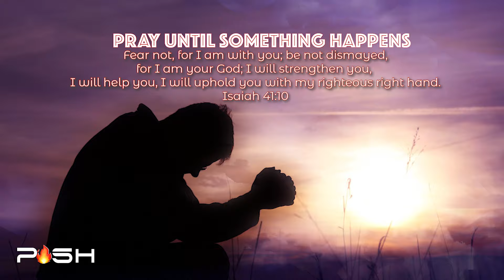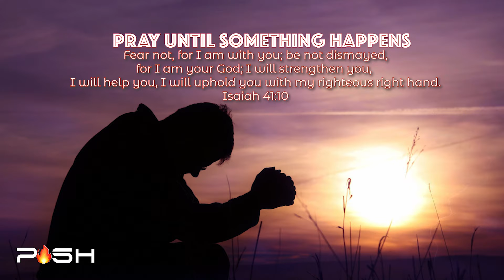TONGUES OF FIRE | Eyaya Eyaya Chants and Tongues | Pray Until Something Happens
TONGUES OF FIRE | Eyaya Eyaya Chants and Tongues

Welcome to Pray Until Something Happens (PUSH), We press on with unwavering determination, much like Blind Bartimaeus; our mouths will not remain silent. Calling on the name of Jesus, we persist until He answers – a relentless pursuit. We are PUSH, emulating Elijah, refusing to release our grip until blessed by Jesus.

Our christain prayers persist until desires and expectations are fulfilled. Like Jesus resisted Satan, we remain vigilant, undeterred by mere results. We follow the example of Shadrach, Meshach, and Abednego, unyielding to pressure. Our devotion is steadfast, bowing only to the true living God. We pray ceaselessly until something happens.